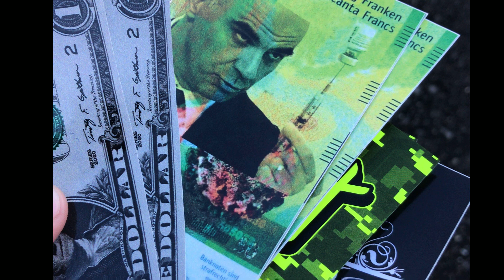WOK-PLAYBOY CARTI(INSTRUMENTAL)(SLOWED+REMIXED PITCH)